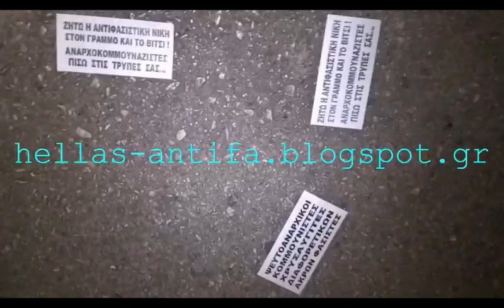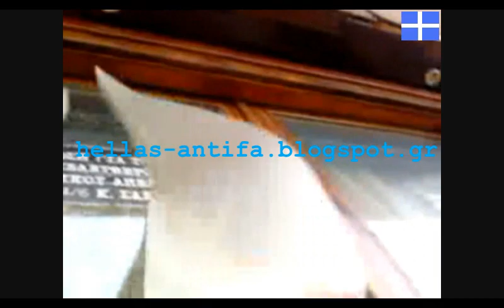Antifa - Anarchist beaten up...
Patriot hits Anarchist in Exarcheia - Athens - Greece !
Anarchists hit and stab Greek people and tourists, only because they wear a t-shirt with the Greek flag or with an ancient Greek saying of Leonidas the Spartan '' Come and get it '' ( '' ΜΟΛΩΝ ΛΑΒΕ '' ). There for they have no difference from the Nazis !
Brake the fear . Erase terrorism . Fight back all kinds of fascism .
Athens is the birthplace of Democracy . All Fascists : Anarchists, Communists, Nazis, Islamists etc,are fighting against Democracy, there for they should be arrested .
Fascist , Nazi , Anarchist , Communist , dont beat fascists but send them to jail , communist party , Golden Down , Neonazi party , fascist down , antifa demo , protest , antifa patrol , democratic , antiracist , fascist conquest , communist flag burning , Anarchy flag burning .